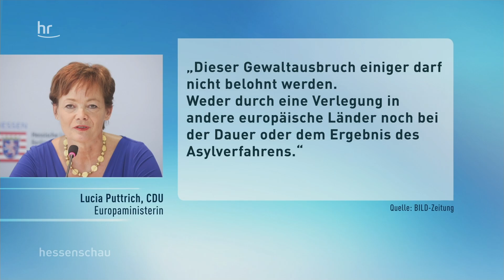CDU-Ministerin wegen Moria-Äußerung in der Kritik | hessenschau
Ein krimineller Gewaltausbruch dürfe nicht belohnt werden - deshalb will Hessens Europaministerin Puttrich (CDU) keine Flüchtlinge aus Moria aufnehmen. Das bringt ihr scharfe Kritik und die dreifache Belehrung eines grünen Kabinettskollegen ein.